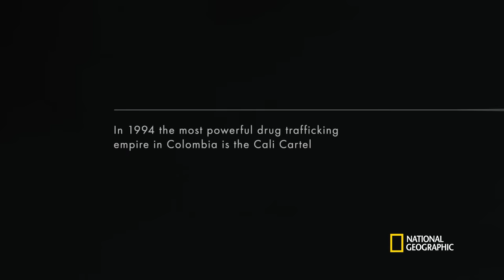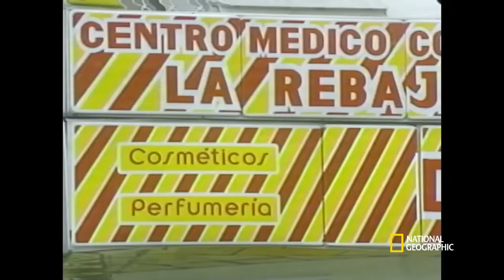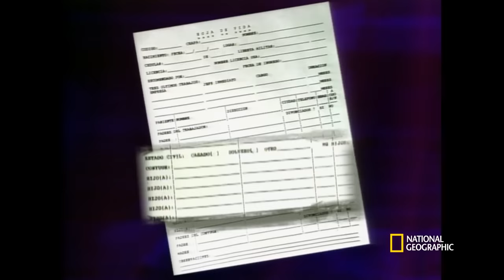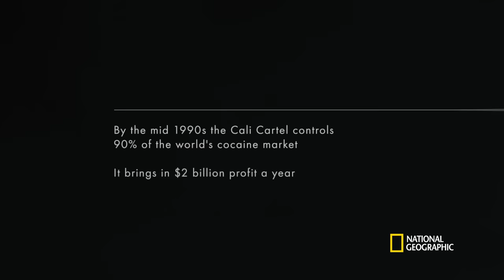The Rise of the Cali Drug Cartel | Narco Wars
The Cali Cartel rose to power in the early 1990s and took the cocaine drug trade international.

About Narco Wars:
Narco Wars explores how opportunistic smuggling networks in Latin America turned into powerful and ruthless drug cartels with the power to destabilize and tear apart whole countries. The series combines gripping access to cartel members and the law enforcement agencies opposing them with a deep dive documentary exploration of the geo-political, social and cultural factors that led the cartels' rise.